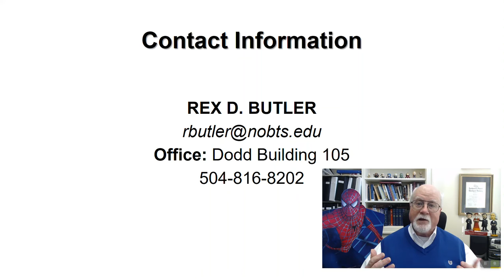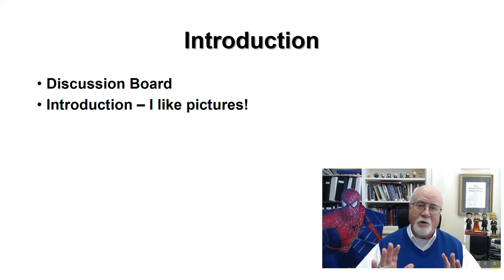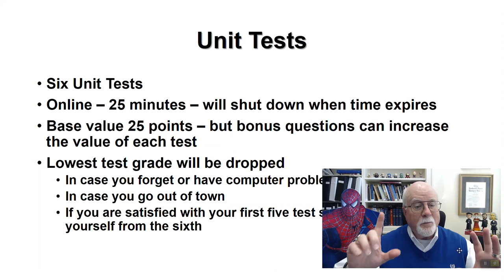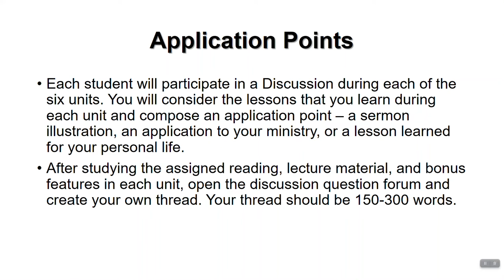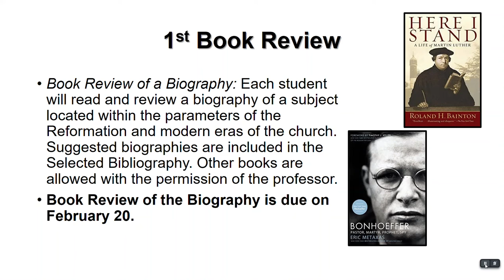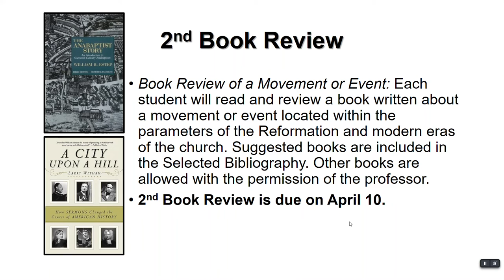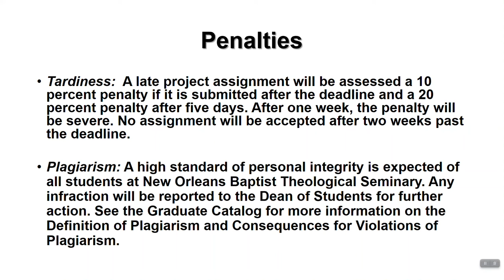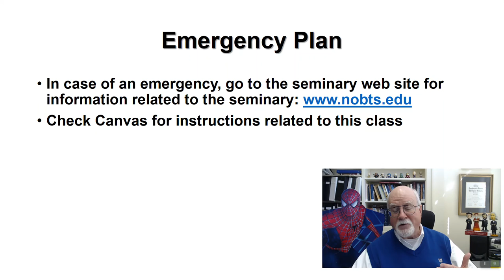HIST 5301 Online - Syllabus Video